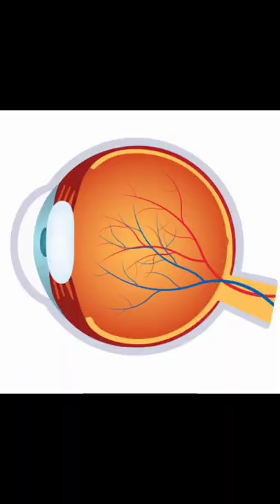आंखों से जुड़ी 10 मजेदार बातें / 10 Amazing Facts About Human Eye / Funny Facts /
in this video I will told you fact about human eye and eyes lens. we people did no this facts